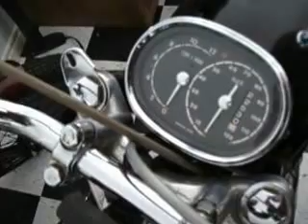1967 Honda CB77 305 Super Hawk Superhawk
I just purchased this bike out of a friends vintage Honda collection. He bought it 4 years ago from a mutual friend who had it in his collection. It has not been running for years. I hope to restore it closer to show condition in the next few years and ride it a bit.